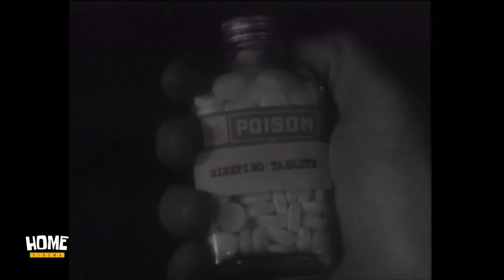The Vampire Bat 1933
Written by Edward T. Lowe Jr.
Produced by Phil Goldstone
Larry Darmour
Starring Lionel Atwill
Fay Wray
Melvyn Douglas
Dwight Frye
Maude Eburne
Cinematography Ira H. Morgan
Edited by Otis Garrett
Distributed by Majestic Pictures
Release date
Language English

When the villagers of Kleinschloss start dying of blood loss, the town fathers suspect a resurgence of vampirism, but police inspector Karl Breettschneider remains skeptical.[1] Scientist Dr. Otto von Niemann, who cares for the victims, visits a patient who was attacked by a bat, Martha Mueller. Out of appreciation for her kindness, Martha is visited by a mentally challenged man named Herman Glieb, who claims he likes bats because they are "soft like cat" and "nice
Topics vampire, bat, horror, golden age, Lionel Atwill, Fay Wray, Melvyn Douglas, Dwight Frye, George E Stone, Frank Strayer
Publisher Majestic Pictures
"These are the TALONS of The Vampire Bat"

This copy is sharper than the others that appear on the Internet Archive.

Copyright Status: PUBLIC DOMAIN

Registered:
THE VAMPIRE BAT. 1933. 7 reels.
Credits: Producer, Phil Goldstone; director, Frank Strayer; screen story, Edward T. Lowe; film editor, Otis Garrett.

NO RENEWALS FOUND.

- NTSC (480p @ 24 fps) Run Time: 1:02:37

- PAL (576p @ 25 fps) Run Time: 1:00:08

They are both transferred from the same complete, uncut print of the film. All footage and scene transitions are present in this print.
Credits
Directer - Frank R. Strayer
Producer - Phil Goldstone
Exectuive Producer - Larry Darmour
Screenplay - Edward T. Lowe Jr.
Editing - Otis Garrett